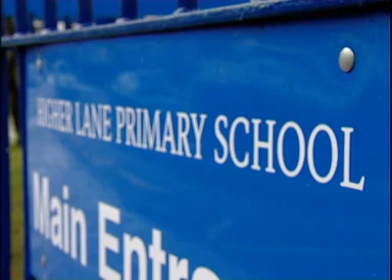Higher Lane Primary School Choir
Higher Lane Primary School (Choir I) sings 'Rudolph Rumpus' for this year's Channel M Christmas Choir Competition.